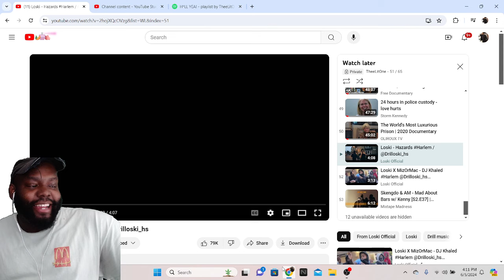CHICAGO DUDES REACTION TO Loski - Hazards Harlem /